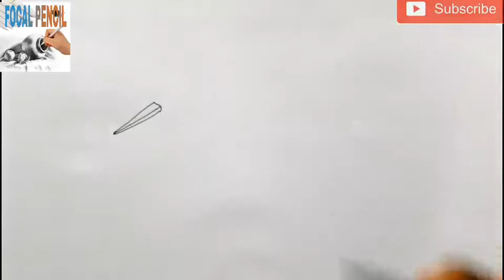How To Draw An American Woodcock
Today I will sharing with you how to draw an American Woodcock step by step for beginners. Pick up your pen and paper as we get started. Thanks. 😍😍😍😍